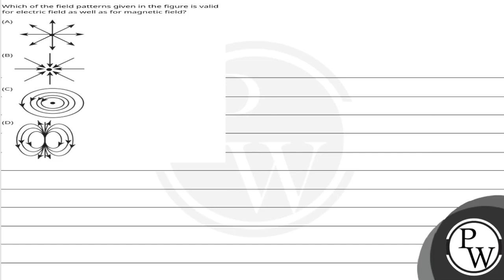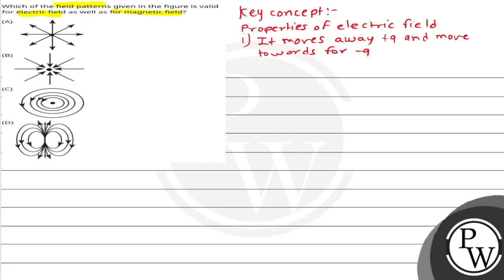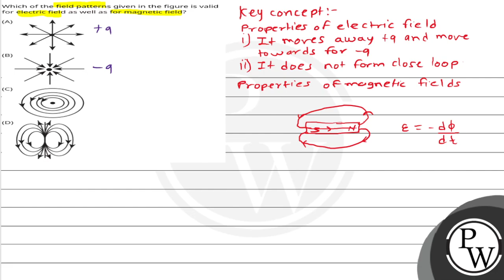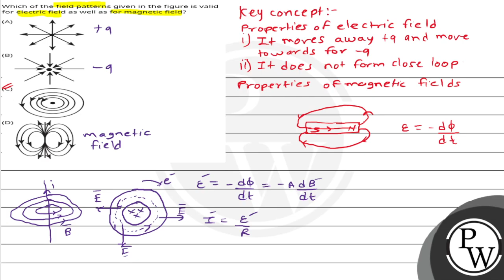Which of the field patterns given in the figure is valid for electric field as well as for magne....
Which of the field patterns given in the figure is valid for electric field as well as for magnetic field?